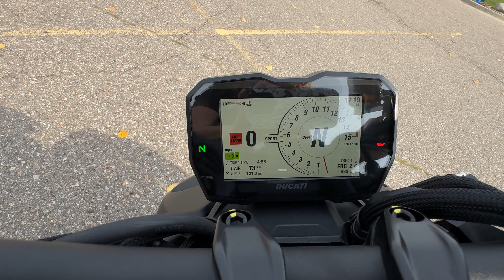Walk around 2022 Ducati Streetfighter V4S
This bike is a one owner and originally purchase at Ducati Detroit new in 2023 and has only 132 miles. Bike is accessorized with full titanium Akropovic high mount exhaust system with Ducati performance Up-Map. Also equipped with carbon fiber front and rear fender, carbon fiber wings, New Rage Cycles front LED turn signals integrated into wings, and Fulcrume fender eliminator with integrated LED turn indicators. Over $37K invested when purchased!